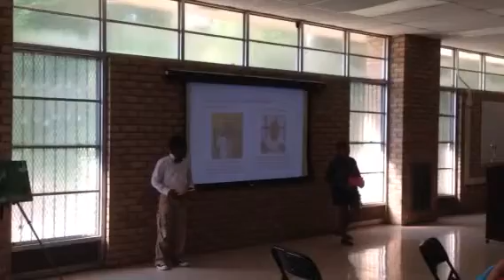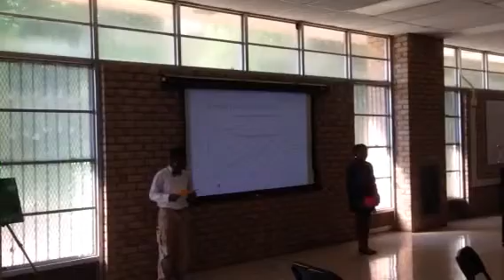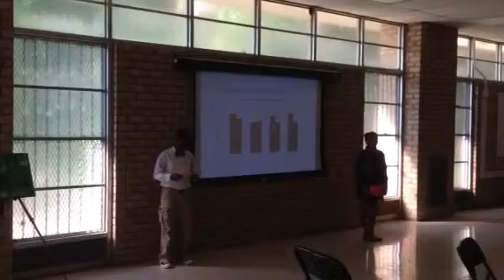4th Grade KIPP Baltimore Expansion Project Presentation